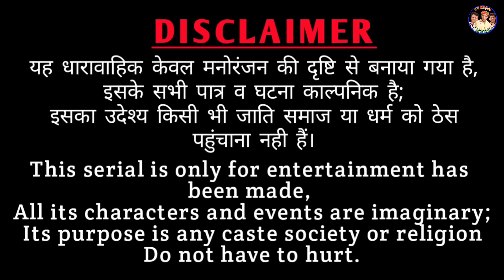घर में चौधर |भाग-3| राजस्थानी हास्य कॉमेडी। Rajasthani comedy || Murari Lal by Rajveer ki comedy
राम राम सा हमारे विडियो में दिखाए गए सभी पात्र काल्पनिक है इनका किसी घटना से कोई संबंध नहीं है यह विडियो सभी धर्म समुदाय की इज्जत करता है हम
marwadi comedy

      Camera men :- Satveer Banjara
                                 kalu, bheem
                                 Pooja kurra
                                 Mahender Rajasthani,
                                 Satveer banjara (Papu)

rajveer Banjara
rv banjara
situ verma
Haryanvi comedy
राजस्थानी हास्य कॉमेडी
Rajasthani comedy
khyali comedain
Ut btau
ऊत बटाऊ भाग-6
दाखली दादी
Dakhli dadi

राजस्थानी कॉमेडी
desi comedy
Rajveer ki comedy
कॉमेडी
rajasthani chhora
shorts
funny videos
a rajasthani short film
shorts videos
राजस्थानी कॉमडी
मारवाड़ी
मारवाड़ी कोमेडी
trending videos
मारवाड़ी कॉमडी
viral video
rajasthani masti new video
funny comedy
राजस्थानी कॉमेडी वीडियो
short comedy
rajasthani short video
viral short
funny shorts
hassi
majak
Rajasthani comedy
Rajasthani video
Rajasthani comedian
Rajasthani comedian
Marwadi comedy
Marwad
Marwadi
Rajasthani
Trending rajasthani comedy video